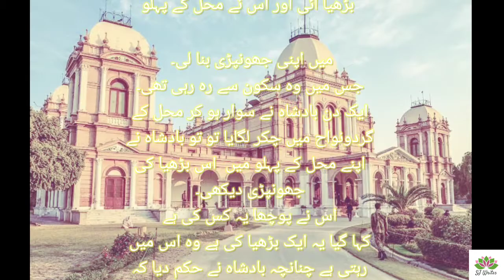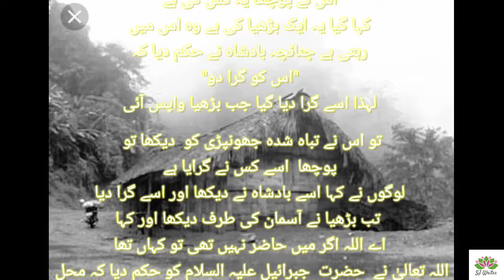Story Of Old Lady | بڑھیا کی بددعا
Assalam.o.alaikum Everyone !
Welcome to SJ writes. This video is about بڑھیا کی بددعا. The story of old lady

Well come To My YouTube channel SJ Write Official.

K E E P  SUPPORTING ME.